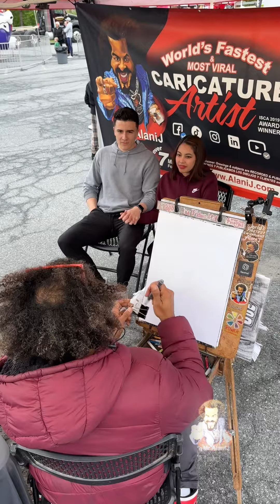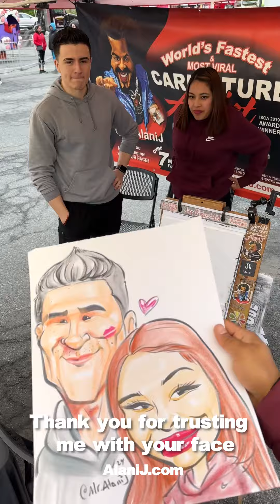Hermosa pareja retratada en caricatura a color!!